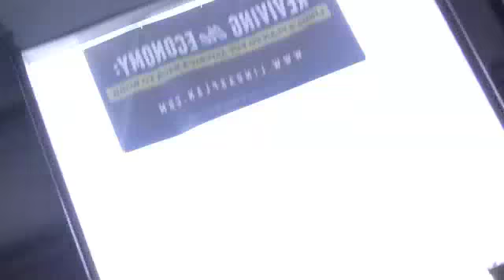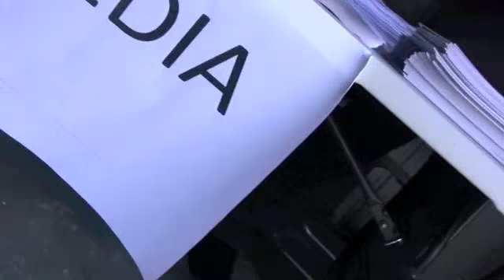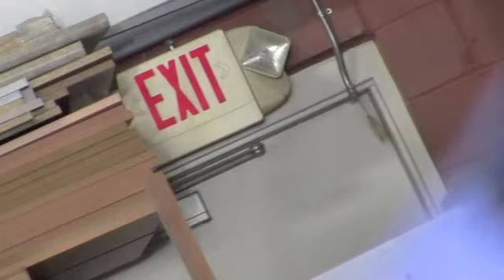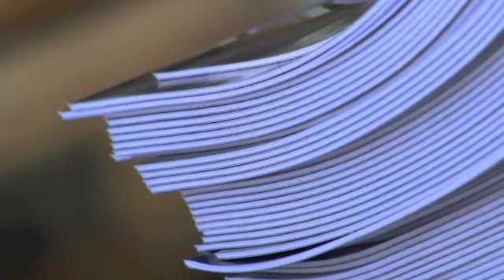3-14-12 McMahon New Britain